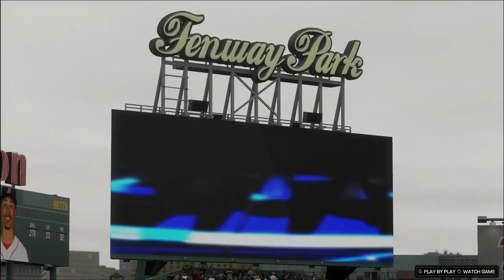The Mick RTTS / MLB the Show 17 / Ep. 106 That's Mickey's Ball